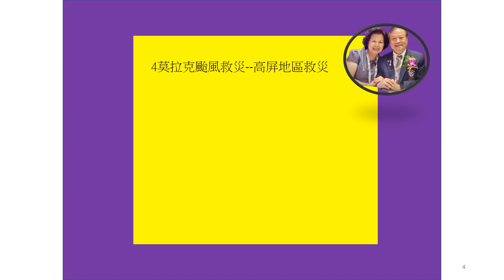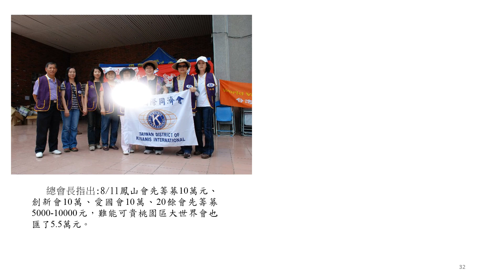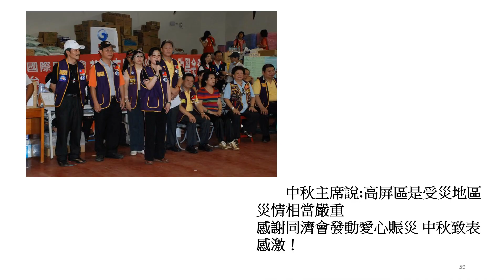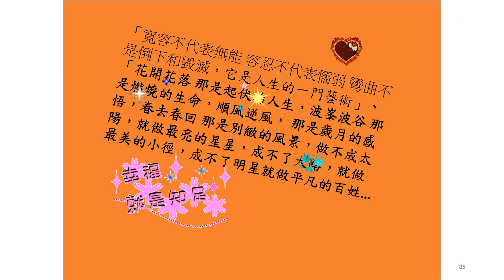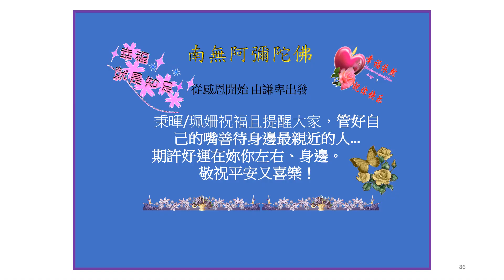4莫拉克颱風救災 高屏區是受災地區得知災情相當嚴重 感謝同濟會發動愛心賑災 從連日來各大電視、國外CNN、NHK、半島等媒體，得知災情相當嚴重 今天 深入災區設置據點，直接發放救濟金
臨時收容中心 --內埔國中禮堂 景像 偒感 孤獨 淒涼
從連日來各大電視、國外CNN、NHK、半島等媒體，得知災情相當嚴重
多少人無家可歸 又多少親人永別…
總會長指出:8/11與高雄縣縣府救災中心開會瞭解救災重點內容，目前欠缺手電筒、乾糧，並先透過民進黨部，再發放800水、600泡麵、乾糧約26萬元，愛國會也先運送物資到屏東。感謝高屏地區同濟會…
總會長指出:8/11鳳山會先籌募10萬元、創新會10萬、愛國會10萬、20餘會先籌募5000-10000元，難能可貴桃園區大世界會也匯了5.5萬元。
總會長致詞指出澎嘉南區預計兵分三路【嘉義縣市、台南縣、台南市】自行發動募款，並配合總會及其他各區捐款。
總會長致詞指出:澎嘉南區主席魏燦文第一時間配合總會長指示『此次莫拉克颱風侵襲台灣，造成南台灣各地損失慘重，同濟會義不容辭應挺身而出，協助地方政府賑災』
今天 深入災區設置據點，直接發放救濟金
多少人無家可歸 又多少親人永別…成立臨時賑災指揮與收容中心…
許多房屋倒塌、人員傷亡、死傷、失蹤、流離失所、財產盡失…
總會工作團隊。屏東縣黨部、演藝工會、美髮工會、旅遊協會、齊家女會等展開帶動觀笑…
滴水之恩，湧泉以報。
人的一生中，實在有太多的遺憾、歉疚、後悔。
有機會報恩時，要趕快報恩﹕
沒有機會報恩時，也要努力播種，一昧接受的人生是貧窮的。
唯有喜捨的人生才是真正的富有。
若無相欠，怎會相見
…深深祝福我的朋友身體健康，笑口常開！